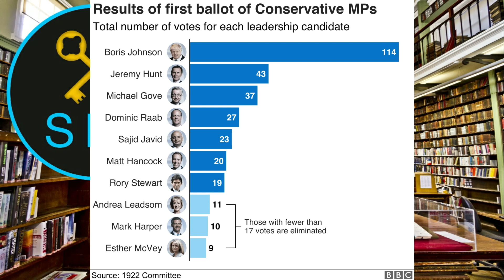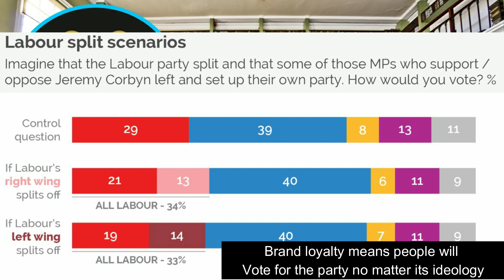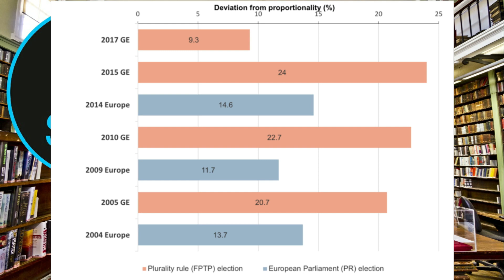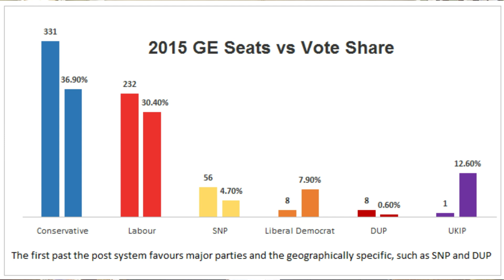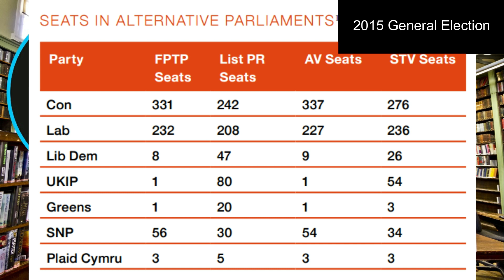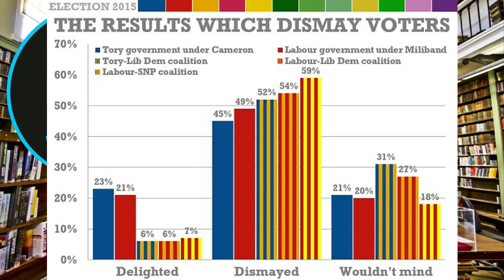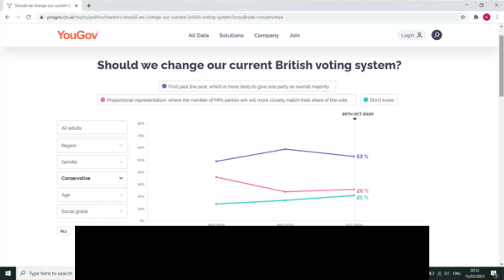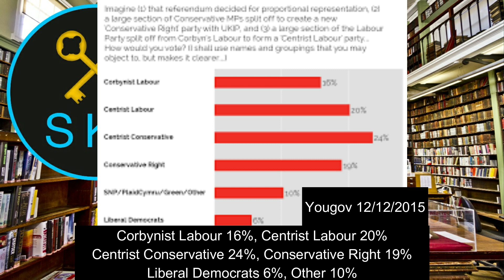Why the UK NEEDS Proportional Representation (Electoral Reform)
Check out my latest video from the "SKP Clips" playlist: "Why the UK NEEDS Proportional Representation", in which we make the argument for electoral reform away from our First Past the Post (FPTP) system, based on recent British electoral history in the general election of 2015 and 2019.

This video is an extract taken from our prior video from the "Alternative History" playlist: "What if Britain Had Proportional Representation?"